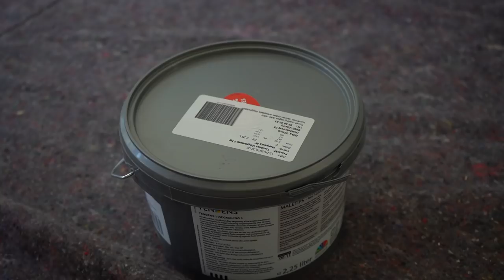House Renovation - Painting some walls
I wanted some colors in the house, it was very black and white, so I think this did a little bit of a difference.

There is still a lot of small things to do around the house, but it is going a little slower after I moved in.

And also the colored glass in the office area soon has to go, I don't think it fits my style in the house.